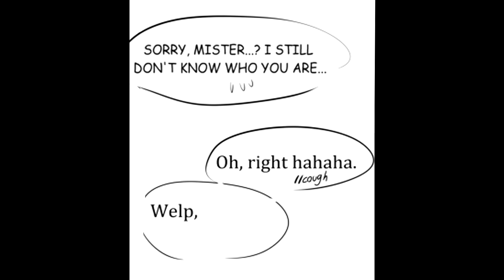[Thai Dub] เมื่ออิงค์แซนส์มาโลก Underswap - PART 2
ขอบคุณที่รับชมครับ มีอะไรขัดใจหรือผิดผลาดอะไรก็ขออภัยและบอกผมด้วยละกันว่ามีอะไรผิดผลาดจะได้นำไปปรับปรุงในคลิปหน้าครับ T^T